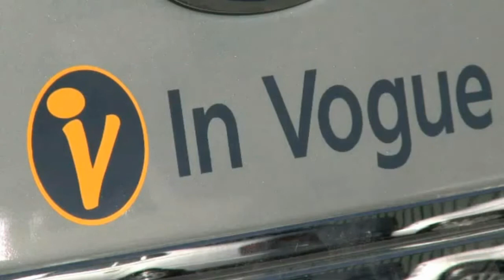In Vogue Limousines: Limo Wine Tours Barossa Valley South Australia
In Vogue Limousines - Wine Tours Adelaide, SA
    Limo wine tours Adelaide Hills
    Limo wine tours Clare Valley
    Limo wine tours Barossa Valley
    Limo wine tours McLaren Vale

In Vogue Limousine Wine Tours offers freedom of choice:

    Customised Wine Tours
    Your Choice of Wineries
    Your Choice of Restaurants
    Your friends (no strangers)
    Let In Vogue organise the tour

Make the most of the world-renowned South Australian wine industry and treat yourself to a winery tour or a sightseeing day tour.

Enjoy the freedom of choice. Your itinerary for the day is tailored to your personal tastes. Visit the iconic brands, or small family-owned boutique wineries, or a blend of both. Our highly experienced staff can share their knowledge of the region and lunch hotspots.

A bus is for travelling to work with strangers. A limousine is for travelling in style with friends.

In Vogue Limousines
39A Morialta Rd
Rostrevor SA 5073, Australia
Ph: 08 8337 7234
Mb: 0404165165